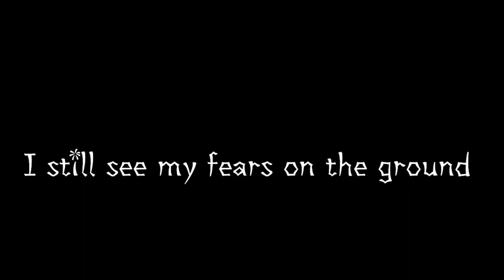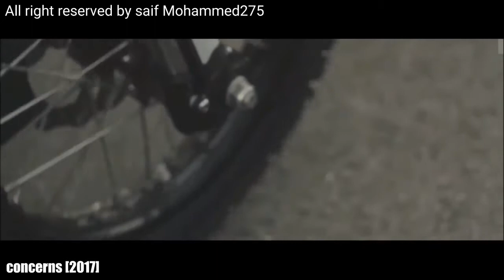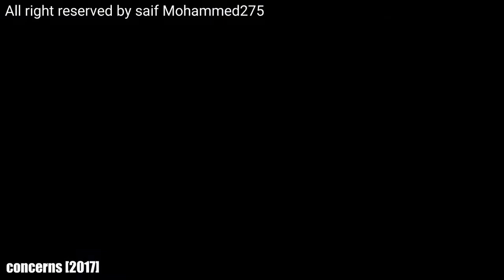CONCERNS TRAILER HD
لازلت لا اعلم بأني في أرض الواقع ام في مكان خارق للطبيعة .